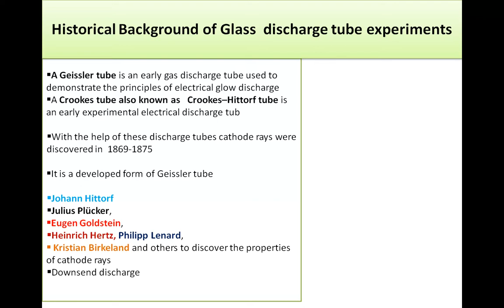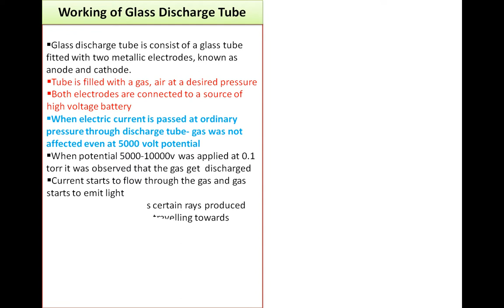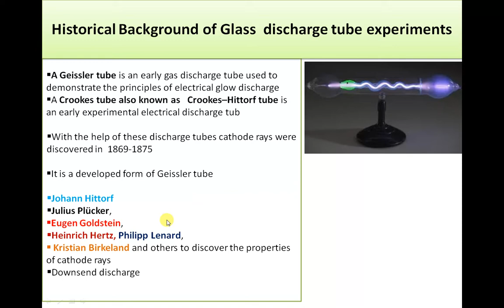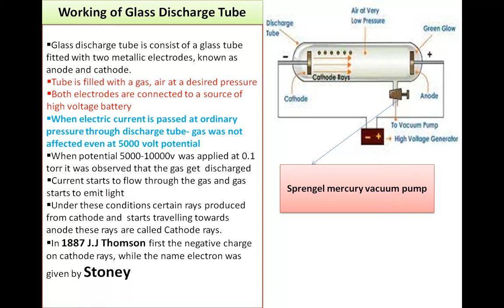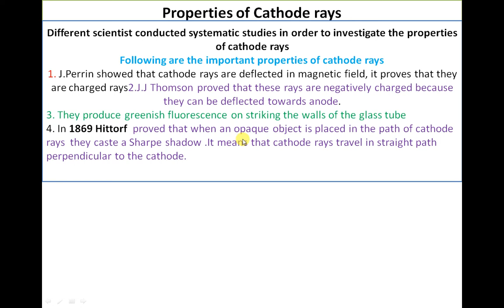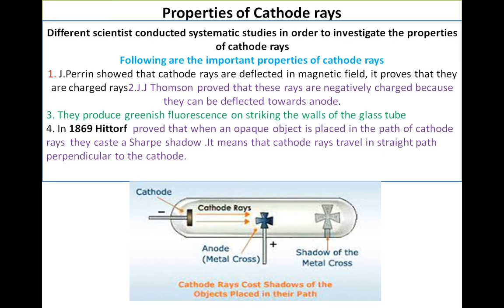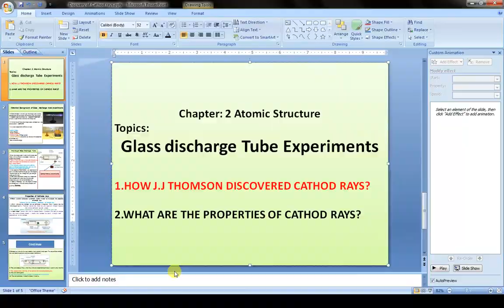How J J Thomson discovered cathod rays? Glass discharge tube Experiments -Bernotacademyofsciences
Welcome to all of you on BernotAcademyofSciences
In this video i will discuss the glass discharge tube experiments and contribution of early scientist in this field.You will be able to know how J.J Thomson discovered cathode rays via glass discharge tube experiments
you will also learn about the properties of cathode rays
Historical Background of Glass  discharge tube experiments
A Geissler tube is an early gas discharge tube used to demonstrate the principles of electrical glow discharge
A Crookes tube also known as   Crookes–Hittorf tube is an early experimental electrical discharge tub
With the help of these discharge tubes cathode rays were discovered in  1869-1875
It is a developed form of Geissler tube
Johann Hittorf
Julius Plücker,
Eugen Goldstein,
Heinrich Hertz, Philipp Lenard,
 Kristian Birkeland and others to discover the properties of cathode rays
Downsend discharge
Working of Glass Discharge Tube
Glass discharge tube is consist of a glass tube fitted with two metallic electrodes, known as anode and cathode.
Tube is filled with a gas, air at a desired pressure
Both electrodes are connected to a source of high voltage battery
When electric current is passed at ordinary pressure through discharge tube- gas was not affected even at 5000 volt potential
When potential 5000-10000v was applied at 0.1 torr it was observed that the gas get  discharged
Current starts to flow through the gas and gas starts to emit light
Under these conditions certain rays produced from cathode and  starts travelling towards anode these rays are called Cathode rays.
In 1887 J.J Thomson first the negative charge on cathode rays, while the name electron was given by Stoney
Properties of Cathode rays
Different scientist conducted systematic studies in order to investigate the properties of cathode rays
Following are the important properties of cathode rays
1. J.Perrin showed that cathode rays are deflected in magnetic field, it proves that they are charged rays2.J.J Thomson proved that these rays are negatively charged because they can be deflected towards anode.
3. They produce greenish fluorescence on striking the walls of the glass tube
4. In 1869 Hittorf  proved that when an opaque object is placed in the path of cathode rays  they caste a Sharpe shadow .It means that cathode rays travel in straight path perpendicular to the cathode.
5.Cathode rays can drive a small paddle wheel placed in their path. This proved that cathode rays are material particles and have certain momentum.
. They can produce X-rays when they strike on anode-Same principle is used in x-ray machine

7. They produce heat when they fall on platinum foil and also produce glow.
8. They can ionize gases
9. They can cause a chemical change in a material on which they fall
10. They can penetrate in metallic sheets  Al and Au.
TO watch video How Neil Bohr calculate the radius of nth orbit of hydrogen atom click the below link

Regards,
Bernot Academy of Sciences